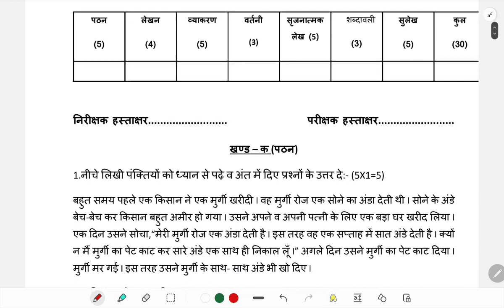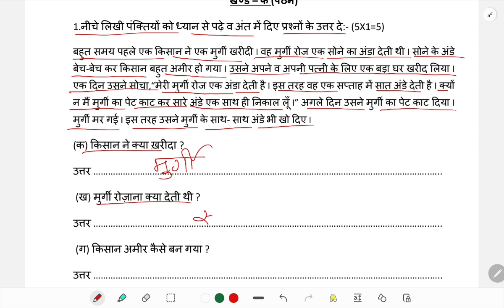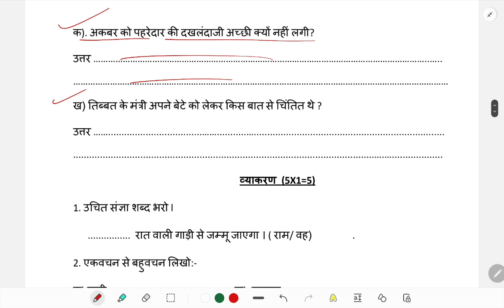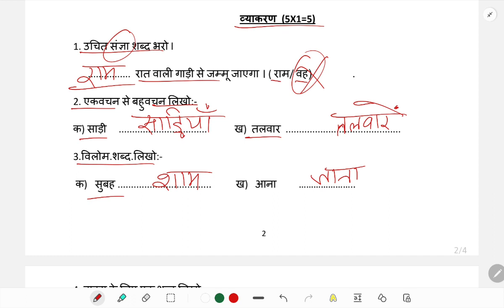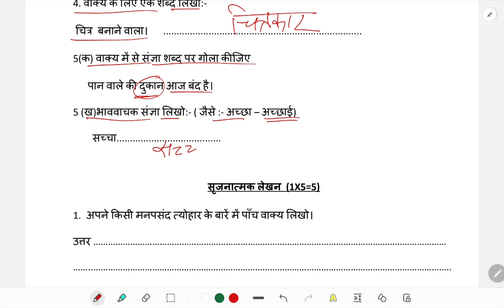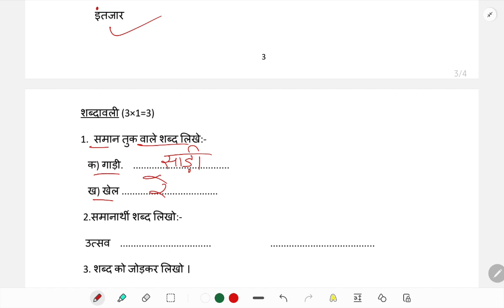kv pt1 exam class 5th hindi /sample paper/kendriya vidyalaya/important questions